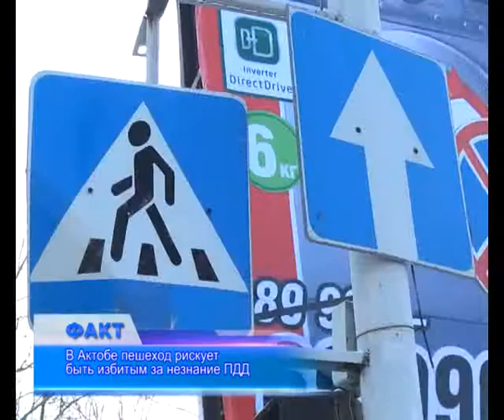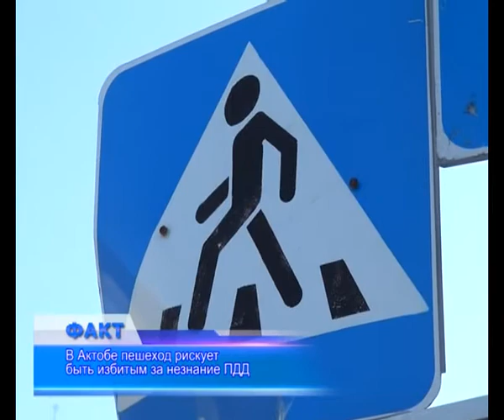В Актобе водитель избил пешехода